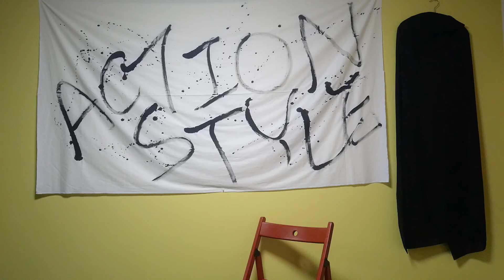【インタビュー】ACTION STYLEとは〜Action cross Training〜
◆プライベートパーソナルトレーニングジム【ACTION SYTLE】

普段は練馬のスタジオ又は出張で、アクションを用いた新しいパーソナルトレーナーとしてダイエット・ボディメイクをマンツーマンでサポートさせて頂いてます。

Thank you for your viewing. I am a personal trainer based on the concept of a samurai and ninja n Japan. We are called “Masked trainer” We support diet and body make using body action.

関連動画
〜ダイエット〜
〜筋トレ〜
★（筋トレ）格闘家女子の握力はどの位！普通の女子の握力と比較してみた！女子筋トレ
〜モテる〜
★【近日公開！】 長倉顕太3年ぶりの新刊！『モテる読書術』クラウドファンディングプロジェクト
★アクション映画2017 ハリウッドアウトシアター 最新アメリカンアクション映画